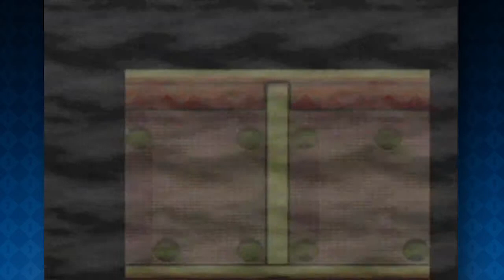Flannery Face-off : Pokémon Sapphire : PART 20 - KeyQuest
A ferociously fiery fight.

Follow us on all your favorite sites!